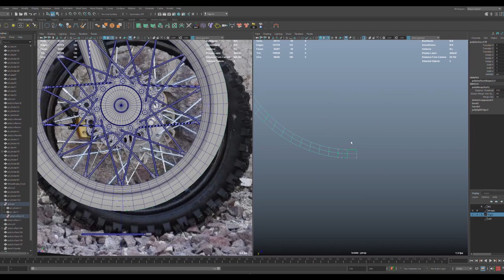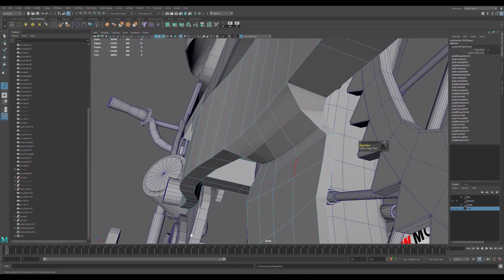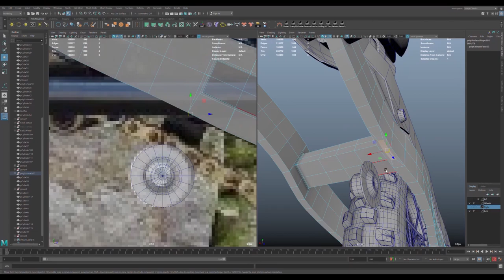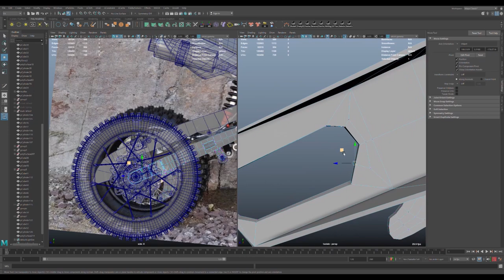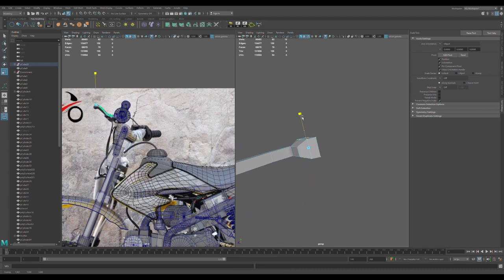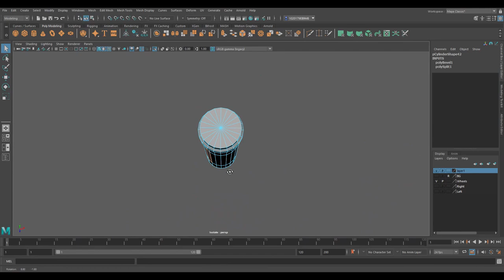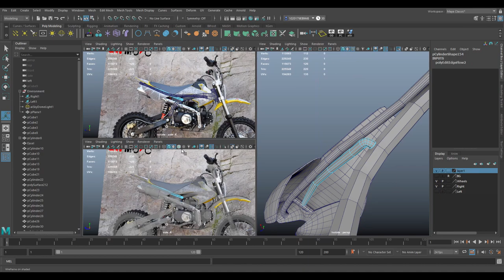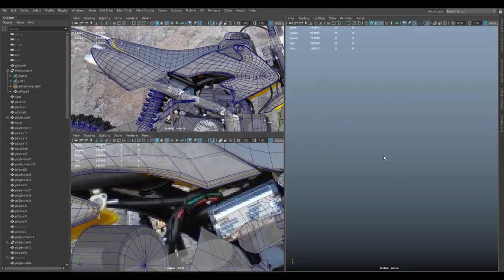Dirt bike timelapse modelling in Autodesk Maya: Part 1.2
Every Monday a new video of the process.
Part 1.2 of modelling a 125CC SHINERAY 4 stroke dirt bike.
Modelled in Maya 2020 and 2022.
33 hours of modelling so far.

Images:
Right/Left: